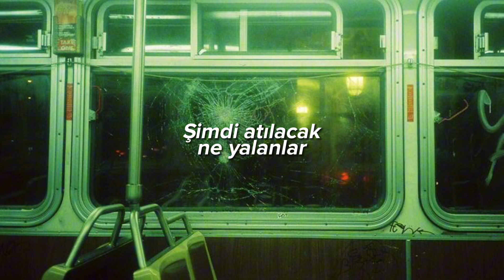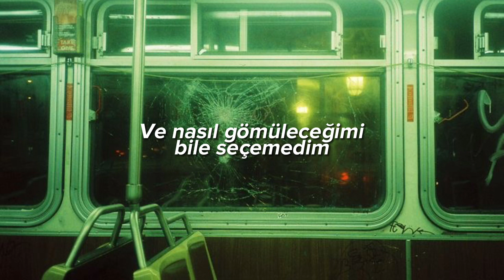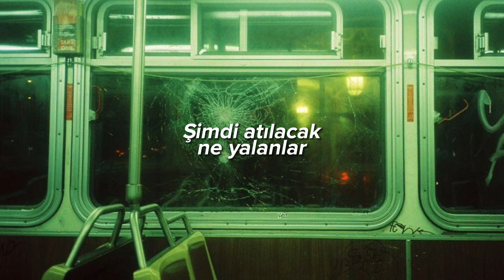Merc - Bomboş (Şarkı Sözleri)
Şarkı üzerinde ve videoda hiçbir talep hakkımız bulunmamaktadır.

Videoyu beğenmeniz dileğiyle ✨